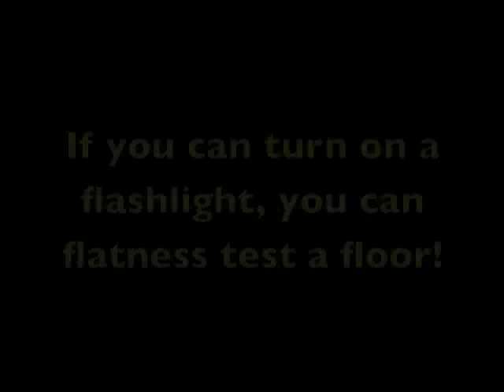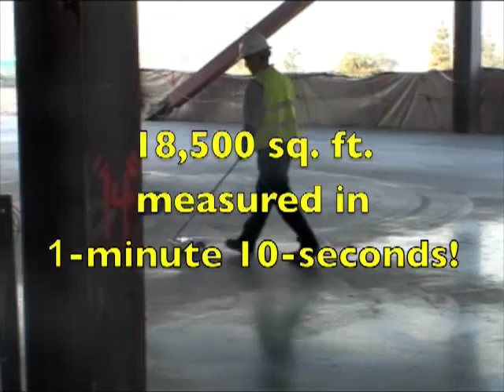XCEL FlatPass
Developed by XCEL Concrete Floor Flatness Testing, Inc. the FlatPass is a one of a kind measuring device made especially for elite Concrete Contractors and their finsihing crews. The FlatPass enables your finishing crew to quickly and easily measure their own work immediately after the finishing process without having to wait days or even hours for the results. Use the FlatPass as a way to pin point and address specific areas while the crew is there on the job site.

Concrete Finishing crews are now able to determine how to meet and exceed floor flatness specifications by being able to measure their floors as it happens in real time and know their F-Numbers results before EVERYONE, including the certified testing lab technician!

The movement of the FlatPass is unique compared to traditional measuring devices that can move only in a forward straight line.  The FlatPass collects data perpendicular to its line of travel. Therefore, there is no need to travel in a straight line. Just roll or steer the FlatPass in any direction. The more you walk, the more data you will collect, and the more statistically accurate your results will be. You can collect data in a curved or straight line for thousands of feet at a time.

Benefits of Owning a FlatPass:

Immediate Results: Get flatness test results in minutes not days or even hours.

360-degrees of Mobilty: The FlatPass collects data randomly just like the existing straight line like devices, but you don't need to go in a straight line, and only one step at a time. You walk at a normal pace.

User Friendly : The FlatPass requires no special training classes. You can learn the FlatPass in less than 5-minutes.

Cost Effective :The FlatPass is half the price of traditional measuring devices. Follow the concrete finishing crew as they work and collect data as it happens in real time. Reduce or even eliminate your overtime while waiting for test results.

ACI Accuracy: The FlatPass statistically exceeds ACI measurement requirements because it takes more data samples than other devices. Plus, FlatPass Ff results are just as accurate as any of the other ACI recommended devices.

The FlatPass is shaped like a rocket, it's light weight, and powered by a rechargeable battery. The enclosure is made of resilient reinforced fiberglass, its framework is heavy aluminum and stainless steel for durability and longevity. The LED display screen is large and easy to read in broad daylight or in the dark.

XCEL Concrete Floor Flatness Testing Inc.
888XCEL777 Toll Free
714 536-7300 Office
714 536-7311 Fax